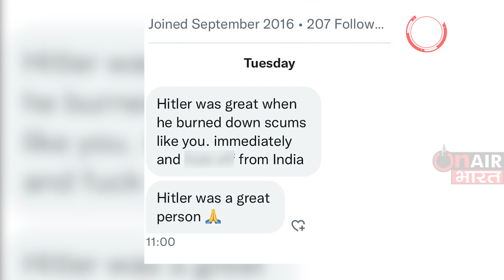"The Kashmir Files" फिल्म को लेकर एक और नया विवाद